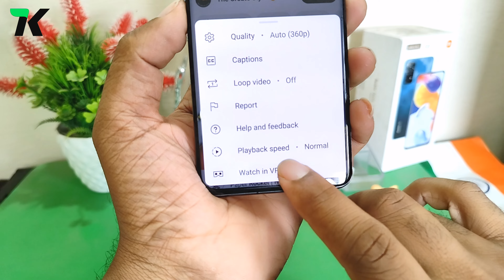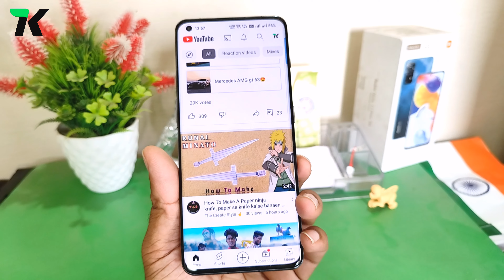Jio Dive Me Youtube Video Kaise Dekhe| How To Watch Youtube Video In Jio Dive